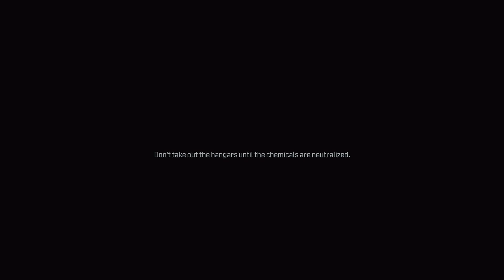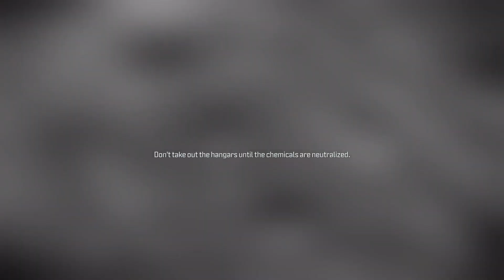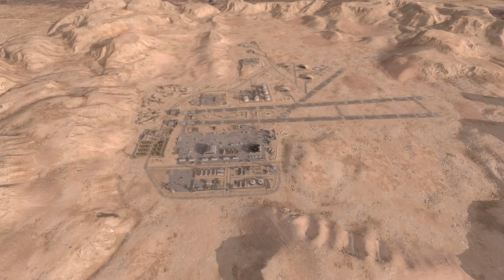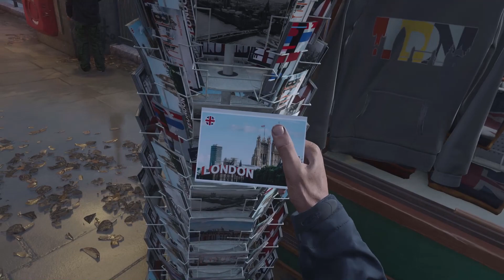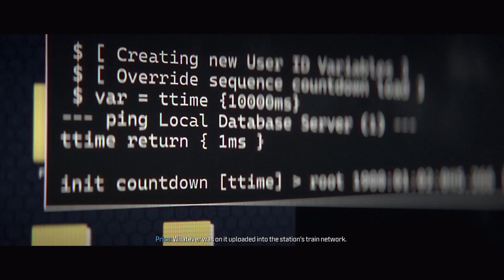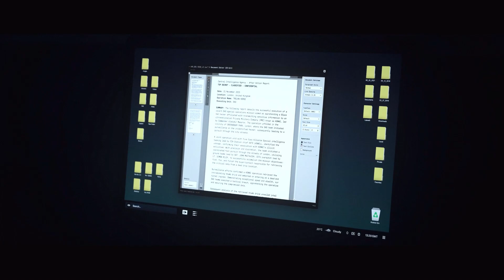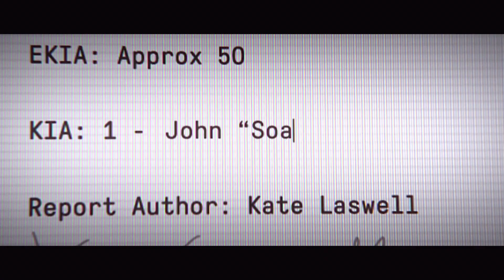CALL OF DUTY MODERN WARFARE 3 PS5 Walkthrough Gameplay - ENDING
Welcome to the Call of duty Modern Warfare 3 Story !
This Walkthrough will include all Main story missions, gameplay, cutscenes, review, reactions, thoughts, villains, ps5 gameplay, cinematics, Ghost, Soap, Price, farah, combat, and Ending !

Missions in this video :
Timestamps :
0:00 - INTRO
0:20 - Gunship
9:30 - Shepherd
12:50 - Final mission
32:10 - Final Cutscene